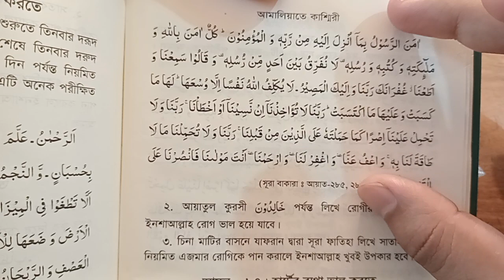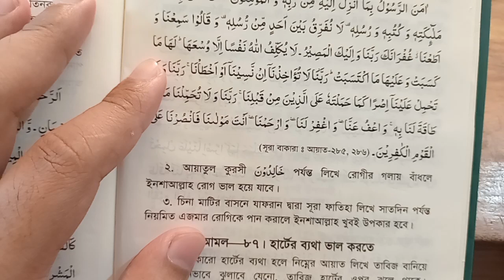অ্যাজমা হলে করণীয় | ejma rog valo howar doah amol | ejma roger cikitsha | এজমা দূর করার উপায় আমল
এজমা রোগের চিকিৎসা